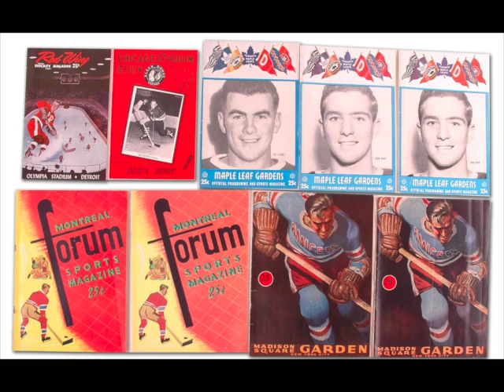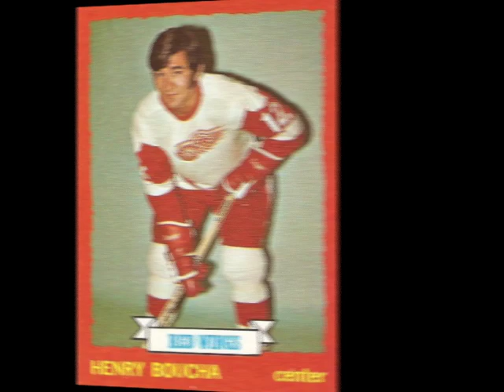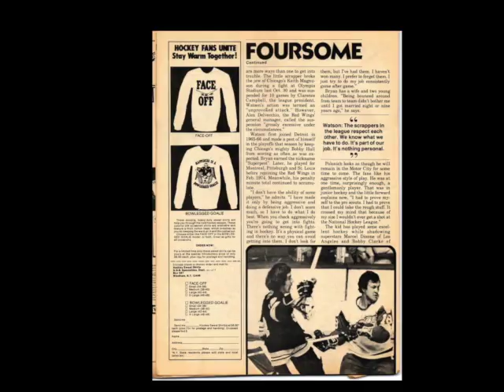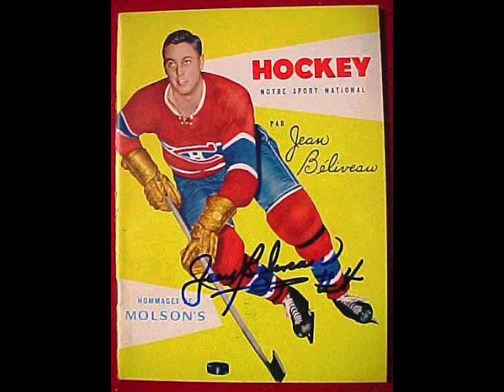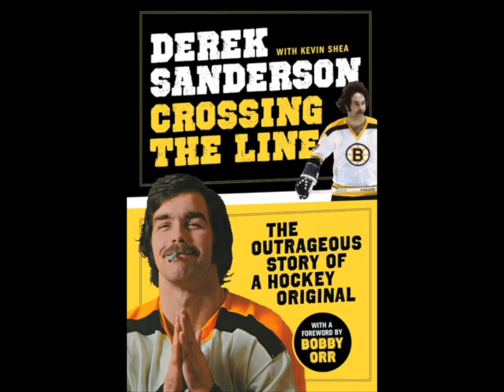60's 70's HOCKEY REMEMBERED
Mostly magazine covers and trading cards. Starts with the first Hockey Game televised.